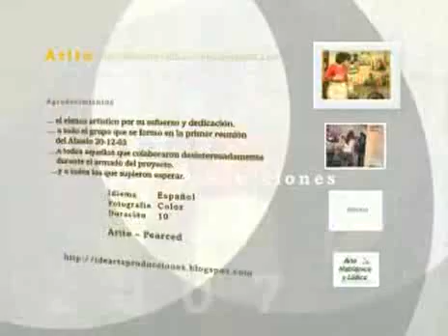Arito - Pierced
Una familia común, atraviesa una situación común. Consumidos por la rutina que los mantiene vivos desde hace años, su vida trasciende sin mayores sobresaltos que el carácter mismo de cada uno. Pero un día Valeria (la única hija del matrimonio) decide hacer honor a su adolescencia en una inconsciente búsqueda de liberación, y con sólo 15 años de edad, decide ponerse un arito en la lengua. Sin sospecharlo, este acontecimiento desencadena en una discusión en donde se devela una verdad abrumadora. Habiendo cruzado los límites, ¿podrá esta familia volver a la rutina de antes?